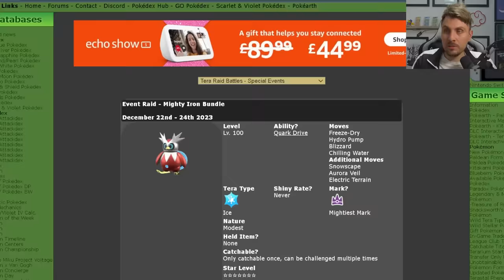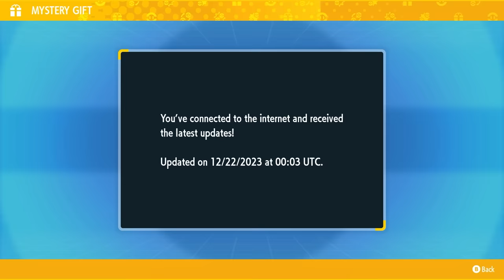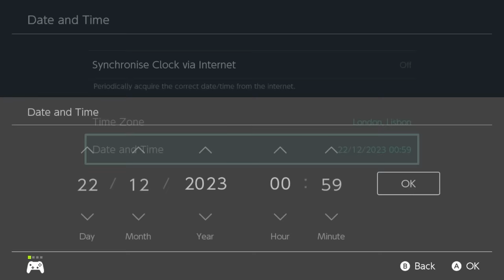The BEST Pokemon to SOLO 7 Star IRON BUNDLE Tera Raid in Scarlet and Violet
This video will go over the best builds to solo 7 star Iron Bundle tera raid event in pokemon Scarlet and Violet.

Featured Builds:

Hariyama @ Covert Cloak
Ability: Thick Fat
Tera Type: Fighting
EVs: 252 HP / 4 Atk / 252 SpD
Adamant Nature
- Sunny Day
- Belly Drum
- Brick Break
- Drain Punch